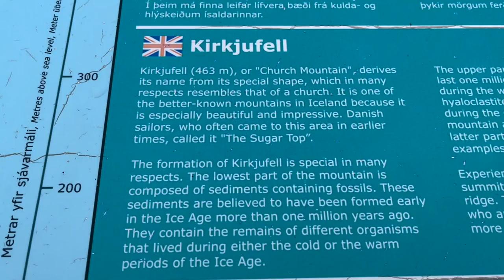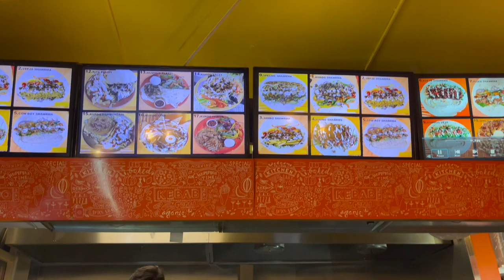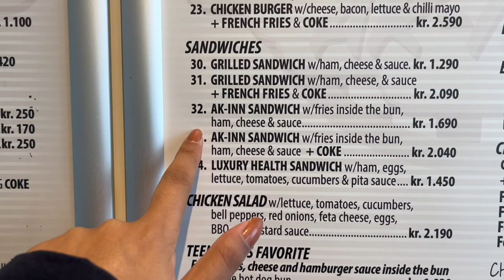Whale Watching in Iceland and more!! 😄 Tibetan Vlogger